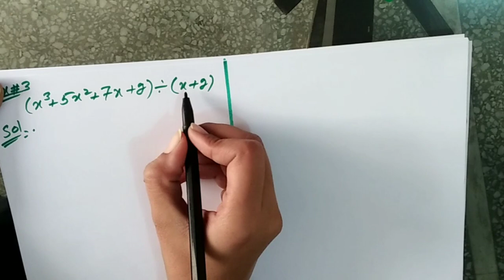ADP MAth Lec 6